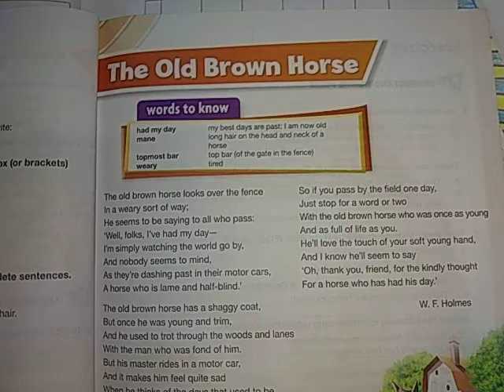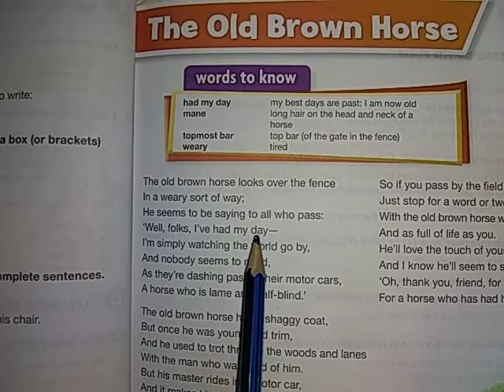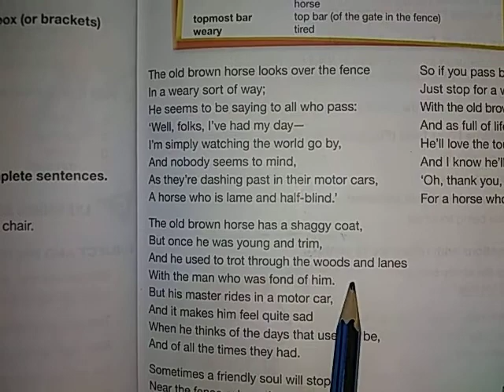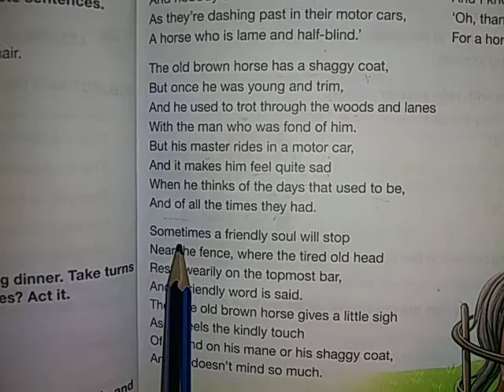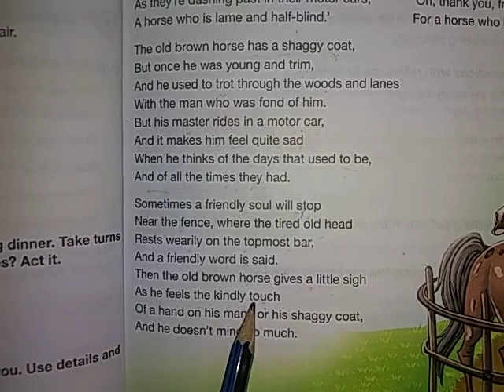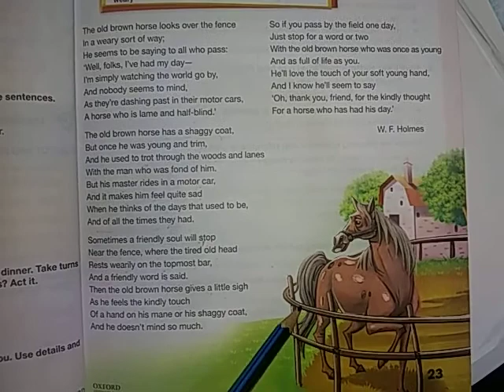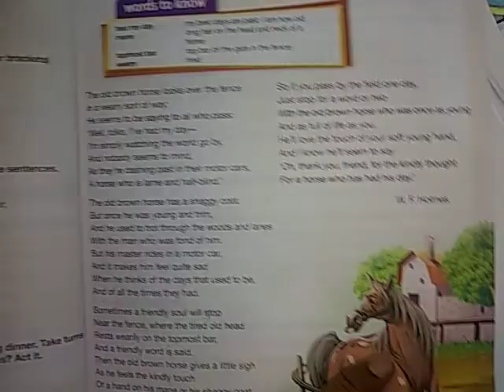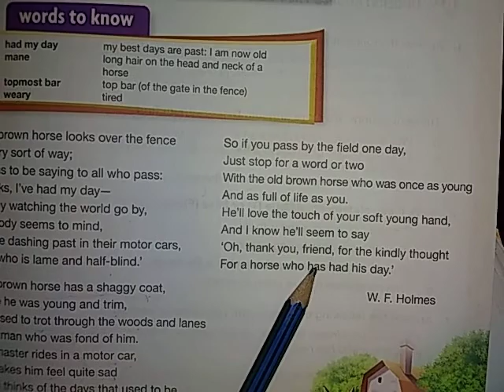The Old Brown Horse English Oxford grade 6